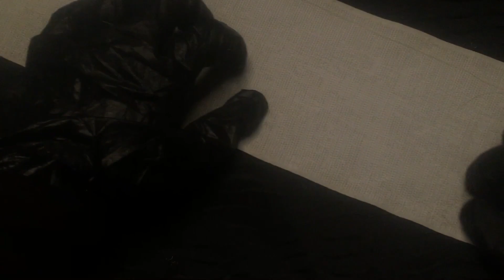ASMR Velcro ~ SlowMo Sounds | Sleep Better | #54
ASMRVelcro slow version. relax 💤 stay calm 💤 to the gentle crunchy sounds of white VelcroTape for sleep 😴 study 📚 house work 🏡 🧺 🧹 and much more, NoTalkingASMR 🙂

0:00 SlowMo (Original #50)
3:42 Loop